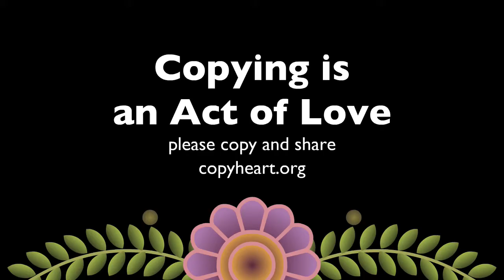From Nina Paley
One Of The Most Beautiful, Accurate And True Cartoons Ever!
A Masterpiece!

Do you want to know the real reason why there’ so much violence in the Middle-East? This animation by Nina Paley is one of the most beautiful, accurate and true cartoons I ever seen! A masterpiece!

The animation makes it clear why there can be no clear 'winners' over this land. Time to end the bloodshed and seek peace through compromise and cooperation.